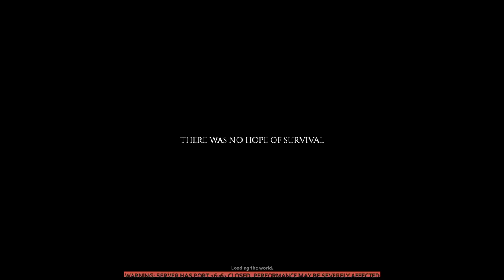Let's Play Project Zomboid Part 15 - Operation: Toaster's Feet